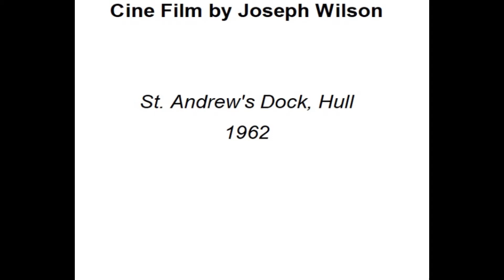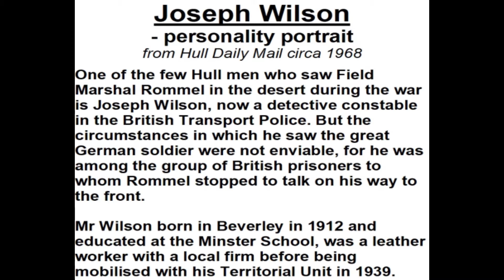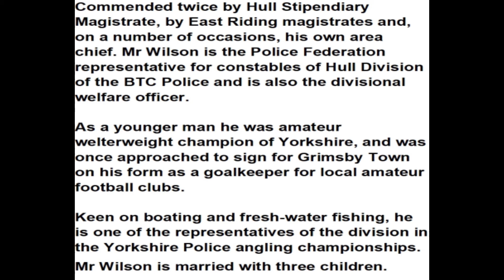St. Andrew's Dock, HULL 1962 - Historic Colour Cine Footage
Mr Wilson was a detective constable with the British Transport Police. A lot of his duty time was spent on St. Andrew's Dock and he was seen recently in the documentary "Headscarf Heroes" shown on BBC4.

See a profile at the end of the film from Hull Daily Mail.

Do you remember the dock in its heyday? I would really like to hear from you. I read and acknowledge every single comment.

Dodger's Trips for walking tours and vlogs.

Dodger's Trips for travel documentaries, travel tips, travel vlogs and travel guides.

© Dodger's Trips